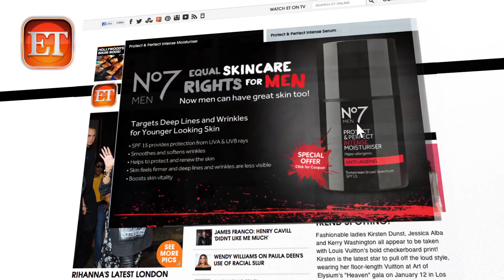How Hollywood's Leading Men Get Red-Carpet Ready